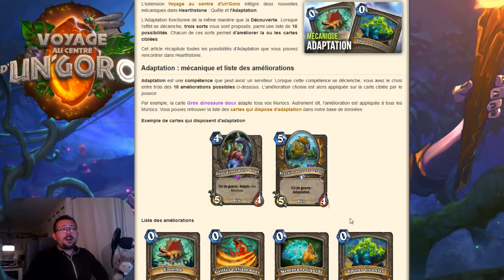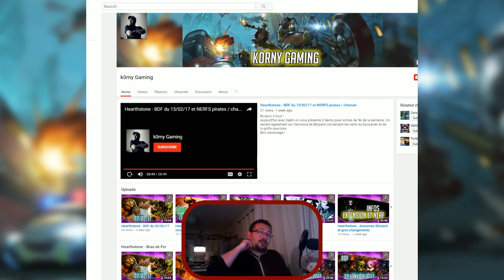Hearthstone - Nouvelle extension : Voyage au centre d'Un'Goro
Aussitôt rentré de congés, déjà du travail sur la nouvelle extension d'Hearthstone ! Découvrons l'annonce de Blizzard et les nouvelles mécaniques de jeu qui arrivent début Avril !
Bonne vidéo.